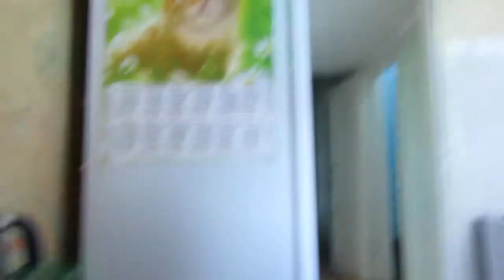В стиле ТОЛЯНА ОБЗОР на УНИКАЛЬНУЮ ЕДУ